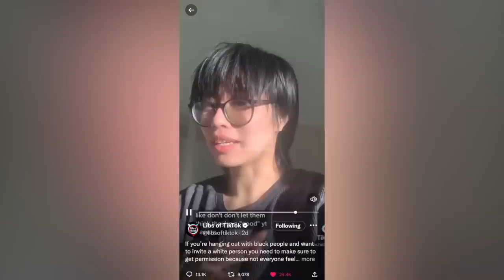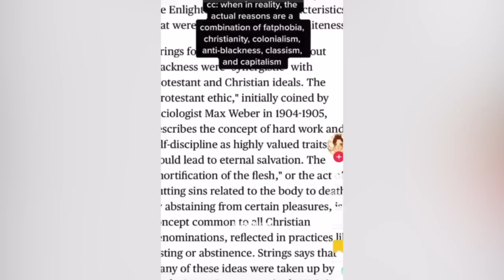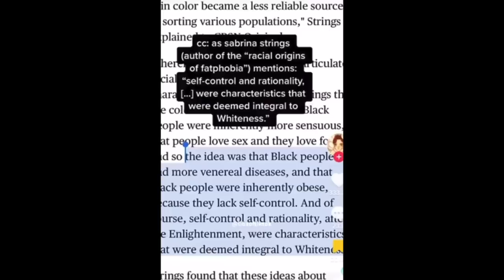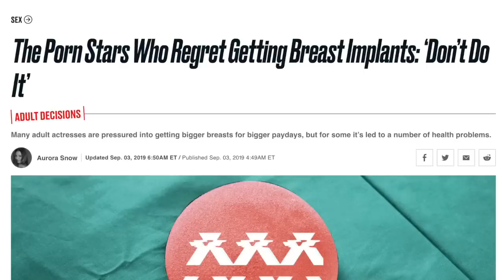"Love Fat People, Or You're RAC*ST" : Body Positivity TikTok Is CRINGE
How did the body positive movement become so far gone, that it's now body negative? Olivia